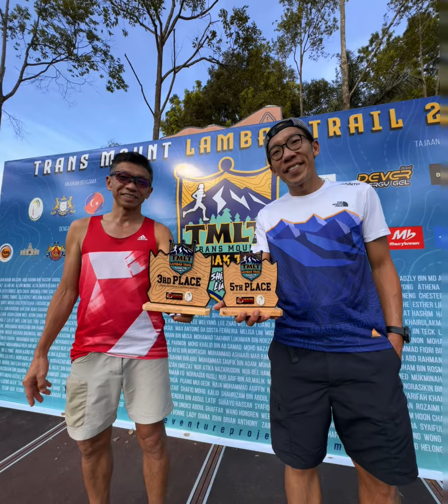Trans Mt Lambak Trail 2024 / Muddygears